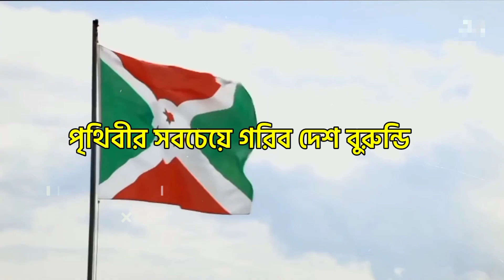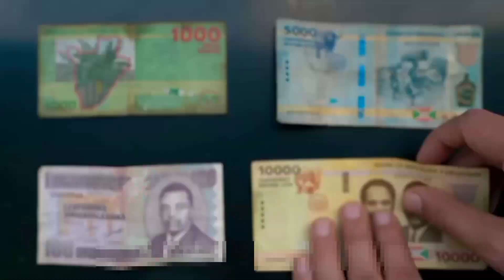বুরুন্ডি কেন এত গরিব?| পৃথিবীর সবচেয়ে দরিদ্র দেশ বুরুন্ডি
বুরুন্ডি | পৃথিবীর সবচেয়ে দরিদ্র দেশ বুরুন্ডি

বুরুন্ডি
Burundi
পৃথিবীর সবচেয়ে দরিদ্র দেশ বুরুন্ডি
Burundi is the poorest country in the world
History Of Burundi
Poorest Country
Bangla Documentary
পৃথিবীর সবচেয়ে গরিব দেশ বুরুন্ডি
দরিদ্রতম দেশ বুরুন্ডি
বুরুন্ডি কোথায় অবস্থিত
বুরুন্ডি কেন এত গরিব
পৃথিবীর গরিব দেশের তালিকা
বুরুন্ডির ইতিহাস
বাংলা ডকুমেন্টারি
বিশ্বের দরিদ্রতম দেশ
বুরুন্ডি সম্পর্কে তথ্য
আফ্রিকার সবচেয়ে দরিদ্র দেশ
বিশ্বের সবচেয়ে ধনী দেশ
তথ্যচিত্র

বুরুন্ডি শব্দের অর্থ রুন্ডিদের ভূমি। আফ্রিকার কেন্দ্রে উচুনিচু মালভূমিতে শত শত বছর আগে রুন্ডি নামক জনগণ জঙ্গল পরিষ্কার করে বসবাসের উপযোগী

 একটি জনপদের সূচনা করেছিল। ১৬ শতকে বুরুন্ডি রাজ্য হিসেবে আত্মপ্রকাশ করে। এরপর বিভিন্ন সময় বিভিন্ন রাজার শাসনামলে রাজ্যটি সম্প্রসারিত হয়।

১৮৮০ এর দশকে ইউরোপীয় রাষ্ট্রগুলো আফ্রিকা মহাদেশকে নিজেদের মধ্যে ভাগ করে নিতে থাকে। সে সময় বুরুন্ডি চলে যায় জার্মানির একটি কোম্পানির হাতে যার নাম ছিল 'জার্মান ইস্ট আফ্রিকা কোম্পানি'। ১৮৯০ এর দশকে সরাসরি দেশটির দখল নেয় জার্মান সরকার এবং বর্তমান পার্শ্‌ববর্তী দেশ রুয়ান্ডার সাথে যুক্ত করে গড়ে তোলা হয় 'রুয়ান্ডা-উরুন্ডি' উপনিবেশ।

১ম বিশ্বযুদ্ধের সময় বেলজীয় সৈন্যরা জার্মানদেরকে পরাজিত করে বুরুন্ডি দখলে নেয় এবং শুরু হয় বেলজীয় সামরিক শাসন। ১৯১৯ সালের দিকে ব্রিটেন ও বেলজিয়ামের একটি চুক্তির মাধ্যমে, বুরুন্ডি সরাসরি বেলজীয় সরকারের শাসনের অধীনে চলে আসে।

২য় বিশ্বযুদ্ধের পর, জাতিসংঘের অছি পরিষদের তত্ত্বাবধানে এটি বেলজিয়ামের শাসনাধীন অছি অঞ্চল হিসেবে ভূষিত হয়। অবশেষে ১৯৬২ সালে বুরুন্ডি স্বাধীনতা লাভ করে রাজতন্ত্র গঠন করে। বুরুন্ডি সেই সমস্ত রাষ্ট্রগুলির মধ্যে একটি যেখানে ব্রিটিশরা কখনো আক্রমণ চালায়নি।